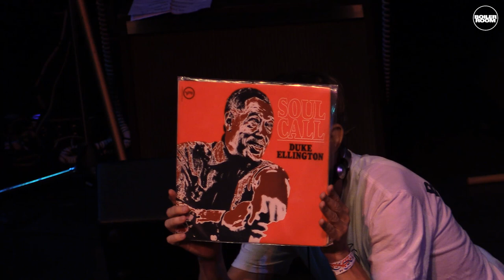Gilles Peterson Boiler Room Los Angeles DJ Set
Mr. Peterson joined us in Los Angeles for Gaslamp Killer's album celebrations.